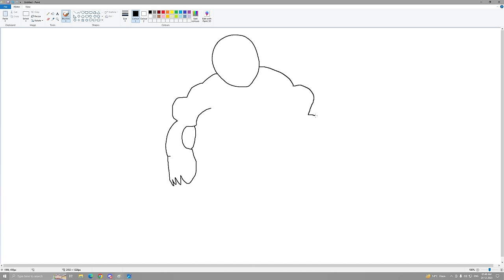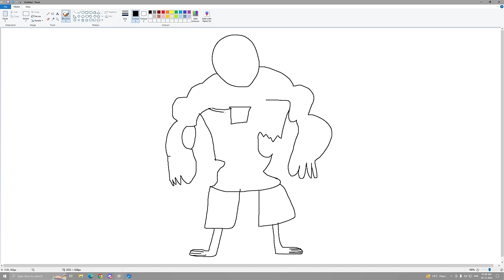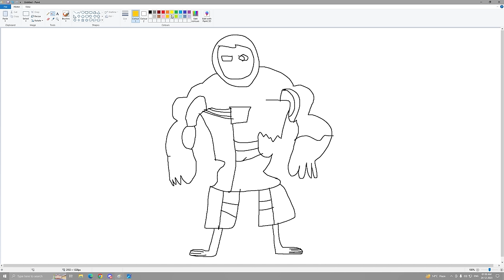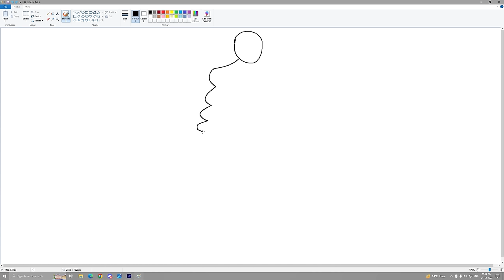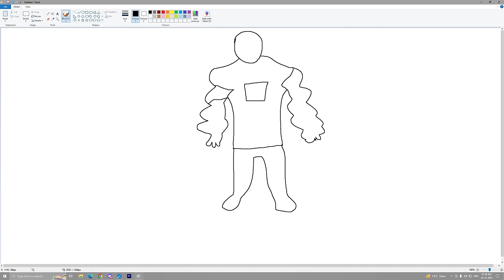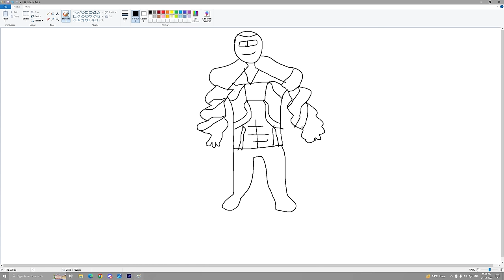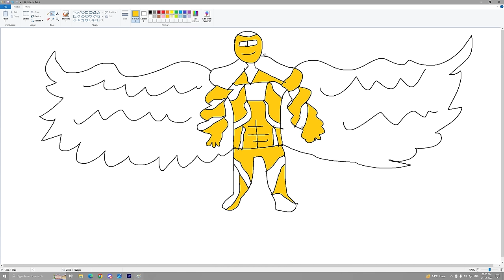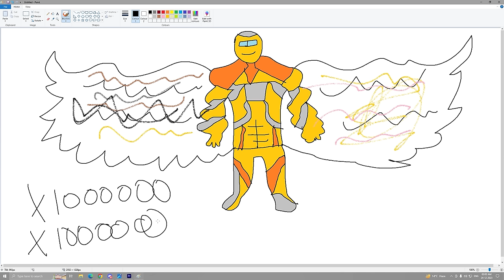Franklin's Magical Painting Creates a SCARY IRONMAN in GTA 5!